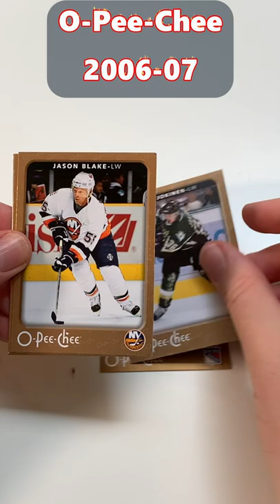Opening Upper Deck O-Pee-Chee 2006-07 Rare Minty Pack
Opening Upper Deck O-Pee-Chee 2006-07 Rare Minty Pack - Rookie Hunting! tradingcards hockeycards upperdeck I am on the hunt for Rookie cards, is their a Trevor Zegras or Cale Caufield in this box? Let's go!

Key rookies include Evgeni Malkin, Jordan Staal, Anze Kopitar, Guillaume Latendresse, Paul Stastny, Phil Kessel, Alexander Radulov, Patrick O'Sullivan, Drew Stafford, and many more!!!